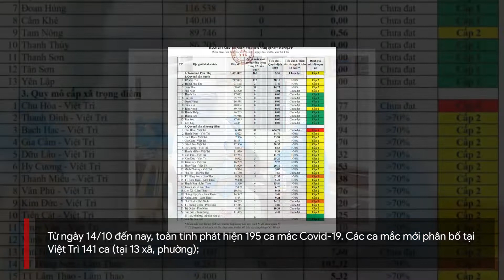Phú Thọ thêm 17 ca Covid-19, có 3 trường hợp tại cộng đồng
Sáng nay, 21/10, Phú Thọ ghi nhận 17 ca Covid-19 mới, trong đó có 3 ca tại cộng đồng và 14 ca đã được cách ly.

Theo Sở Y tế Phú Thọ, sáng nay, tỉnh này thêm 17 ca dương tính với SARS-CoV-2 tại TP Việt Trì (13 ca); Phù Ninh (3 ca) và thị xã Phú Thọ (1 ca). Trong đó, có 3 ca tại cộng đồng (Việt Trì 2 ca; thị xã Phú Thọ 1 ca); 14 ca mắc mới đã được cách ly, khoanh vùng quản lý.